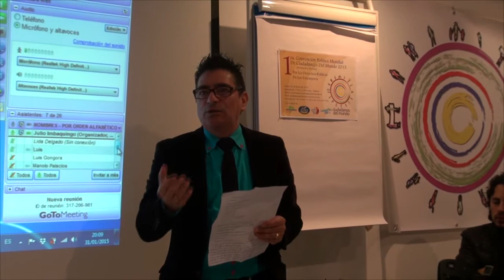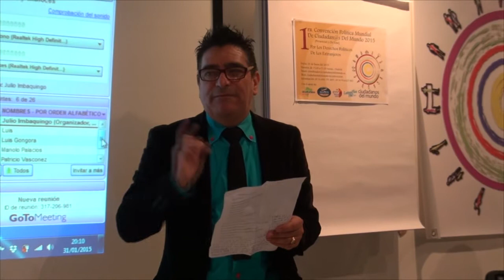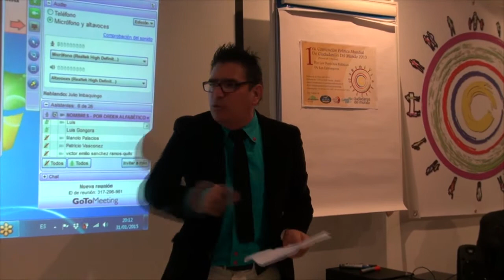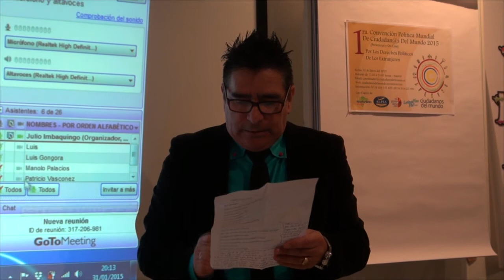1º Convención Mundial de Ciudadanos del Mundo 2015: Omar Gomez. ( 31 ).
Primera Convención Mundial de Ciudadanos del Mundo 2015:  Omar Gomez, Trigesima tercera  Parte.
Intervienen:   Omar Gomez, desde Madrid, España.
Coordinador de Ciudadanos del Mundo.